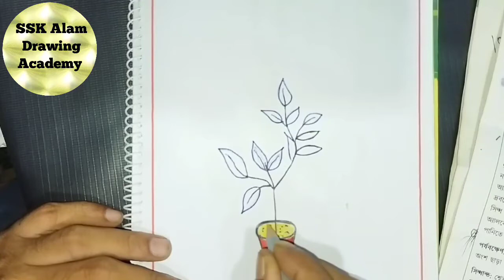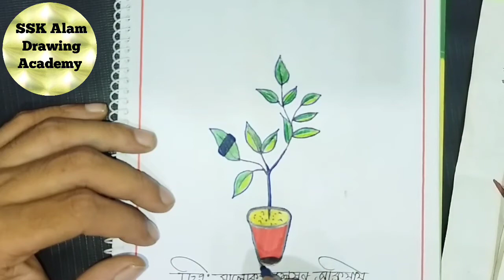সালোকসংশ্লেষণ প্রক্রিয়ায় আলোর অপরিহার্যতার পরীক্ষা।। Ssc Practical.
Today  i will Larning .. Ssc practical সালোকসংশ্লেষণ প্রক্রিয়ায় আলোর অপরিহার্যতার পরীক্ষা।।

i hope enjoy  the Art vedio..

tnx for Watching ... Ssk Alam drawing Academy